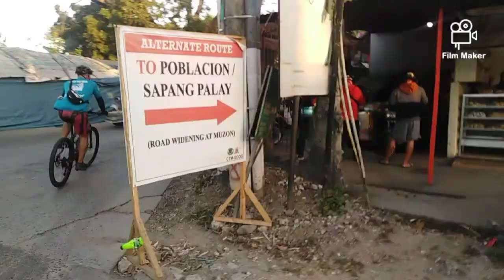GALA RIDE, San Rafael Bulacan DRT(Malangaan Cave)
Beautiful destination in Bulacan.
Hindi po polluted malinis ang paligid.
No entrance fee in cave and natural spring.(Right of way lang po 5-10 pesos only)
for more videos,picture from this ride visit iRIDE on facebook and youtube.

Ride with iRIDE
Sorry for not having an outro talagang na full storage ng phone ko wala pa kasi ako cam😅.